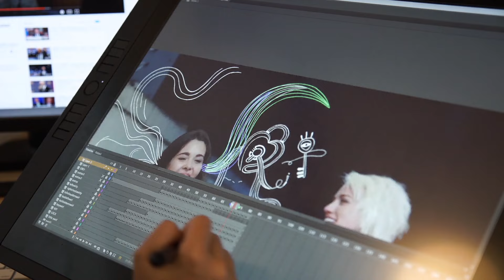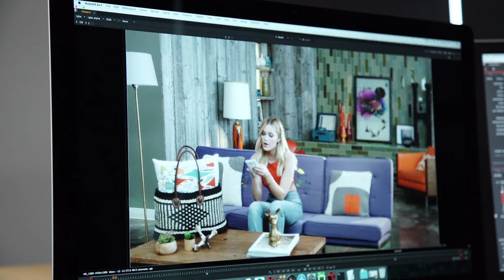Olivia Holt - Phoenix (Behind The Scenes)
Music video by Olivia Holt performing Phoenix - Behind the Scenes. (C) 2016 Hollywood Records, Inc.